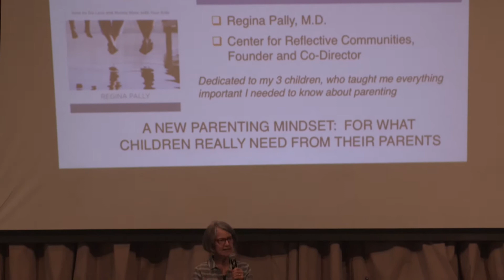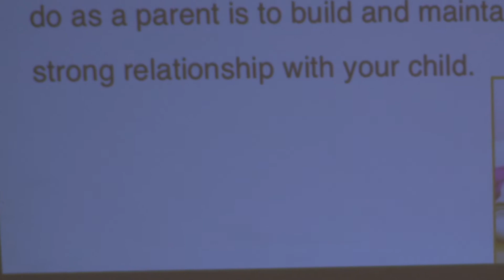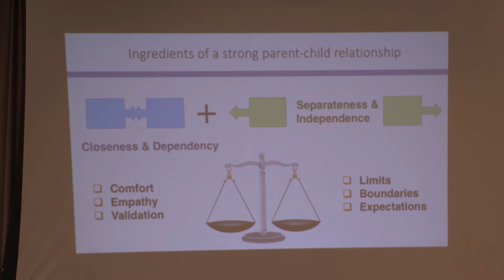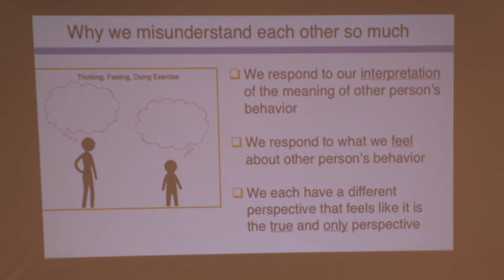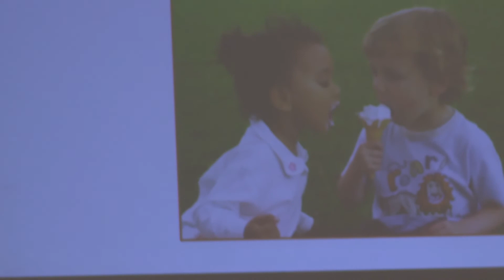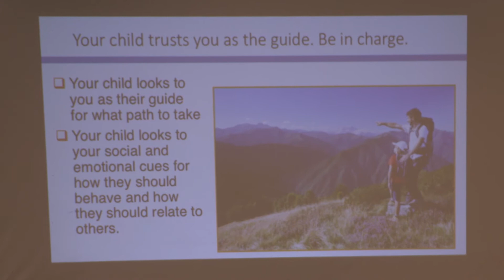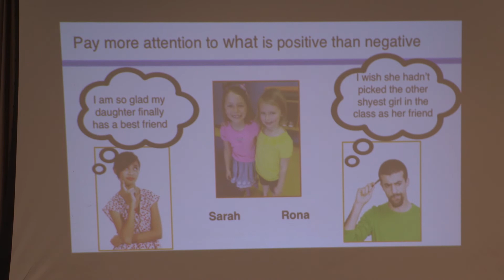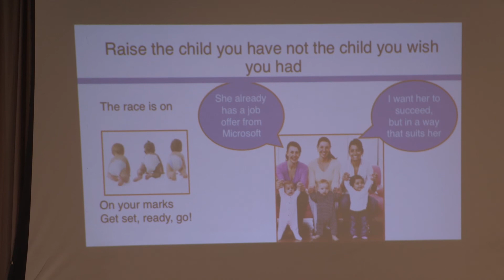The Reflective Parent: How to do Less and Relate More with your Kids.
As a psychiatrist and psychoanalyst I have been in private practice for over 35 years, with a special interest in parents and couples. For 25 years I studied and wrote about neuroscience for mental health professionals. Most recently I have dedicated myself to working in the community to improve the lives of children and their families. In 2008 I founded the Center for Reflective Communities, whose mission is to ‘promote healthy child development, by strengthening the relationship bonds that children have with all those who care for them through an emphasis on reflective thinking’